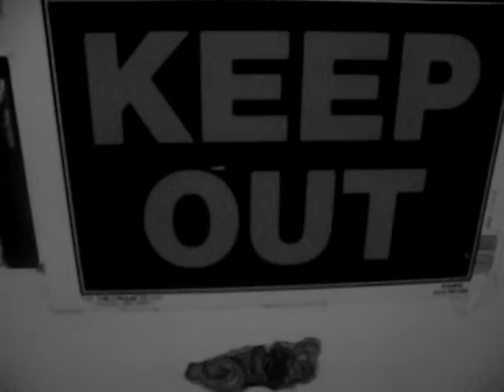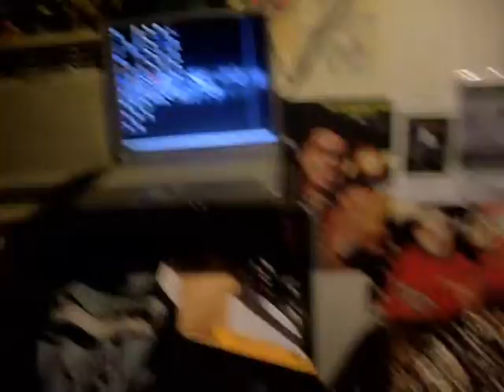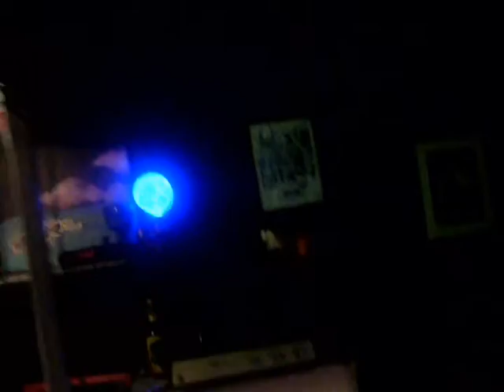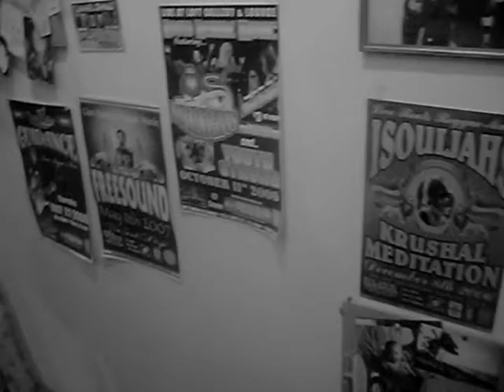Mayolands Studio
working on moving my studio foward